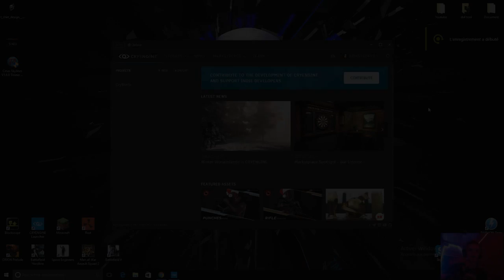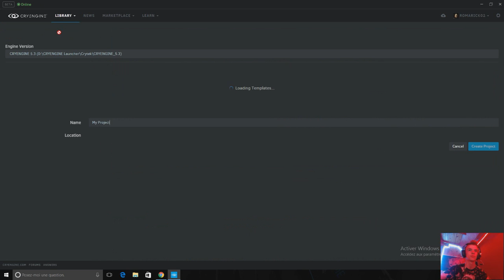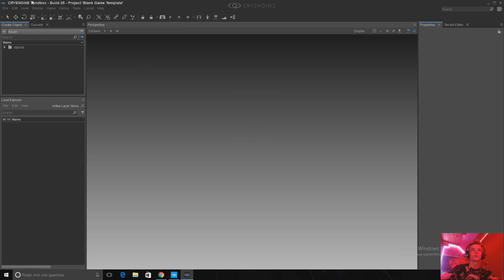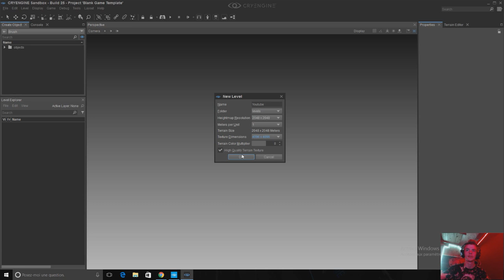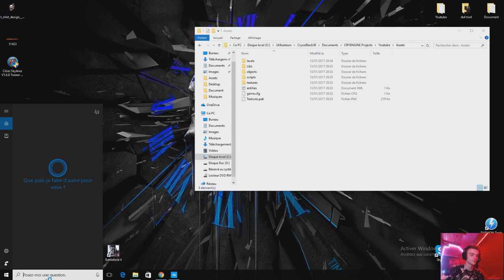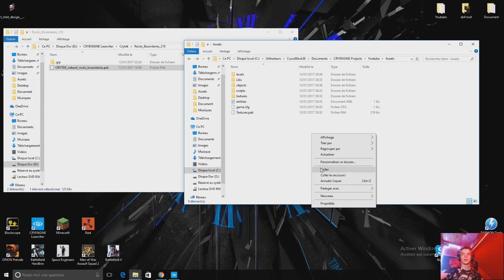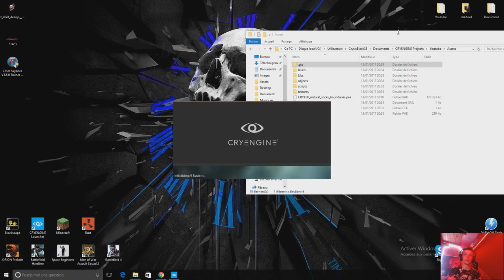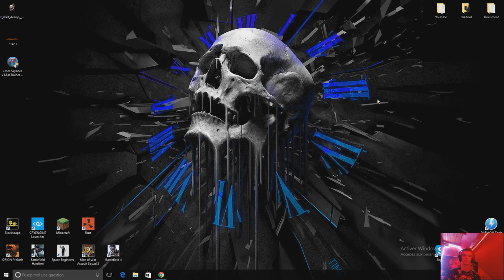(Tuto) ★★ Cryengine 5 Importer Des Assets Pour Sont Projet 1# ★★ (FR)( HD)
Salut les amis nouvelle vidéo tuto sur Cryengine 5 pour vous apprendre a le maîtriser avec efficacité :D

Je vous proposerais plusieurs séries de tutoriels ;)

ou !